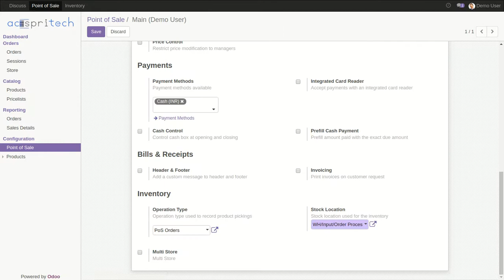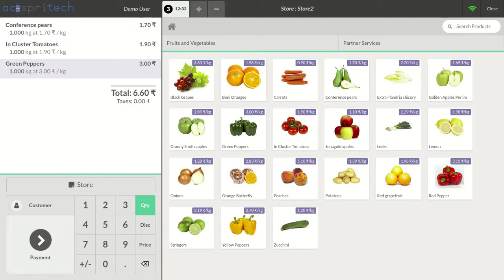Odoo 11 POS Multi Store